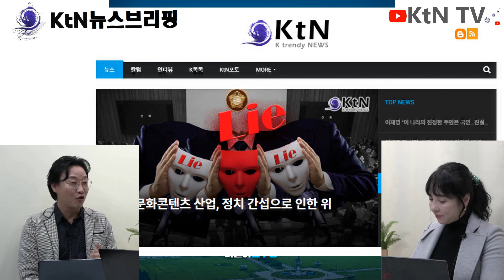[위대한 생각] KtN주간뉴스브리핑 #4 방송은? 요래~~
KtN TV 매주 일요일 2시에 스트리밍되는 [위대한 생각] KtN주간 뉴스 브리핑은 이렇게 진행돼요~~
본 시간에 들어오면 궁금한거 다 들어볼 수 있어용~~~

감사합니다. 구독은 사랑입니다.

K trendy NEWS는 국내 문화콘텐츠 산업 활성화에 목적을 두고 있습니다.